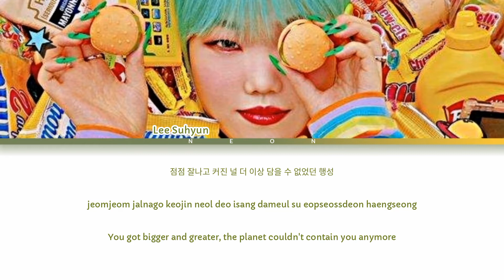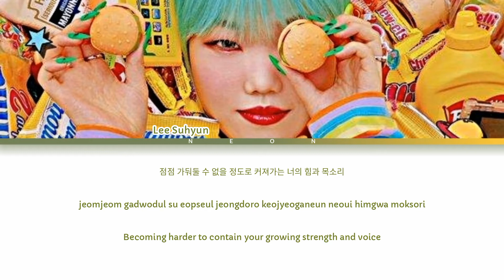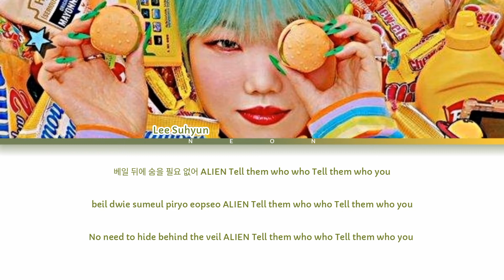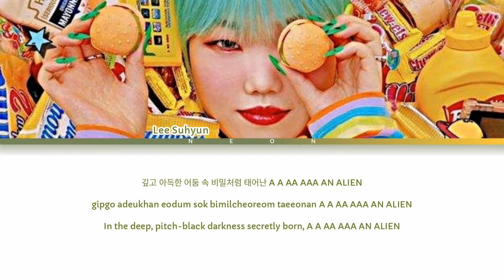LEE SUHYUN - ALIEN 'LYRICS' [Color Coded Lyrics/Han/Rom/Eng]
Made by: Neon   ꋊ

'ALIEN'

My mama told me I'm ALIEN
사실 넌 저 먼 별나라에서 왔어
You in that planet used to be a champion
금메달까지 딴 일등 선수였어

점점 잘나고 커진 널
더 이상 담을 수 없었던 행성
따뜻한 물에서 수영하는 걸
좋아했던 널 내가 데려온 거야

네게 특별한 힘이 있단 걸 알게 했으니
난 약해지고 넌 점점 더 강해지겠지

A A AA AAA AN ALIEN
깊고 아득한 어둠 속
비밀처럼 태어난

넌 이 판을 뒤집기 위해서 왔어
누군가 너의 기억을 지워
모든 걸 방해하는 거야
You listen up

점점 가둬둘 수 없을 정도로
커져가는 너의 힘과 목소리
행성은 널 주목하고 있어
Now you ready for this
준비가 다 된 거야

이젠 너에게 주어진 답이 있겠지

베일 뒤에 숨을 필요 없어 ALIEN
Tell them who who
Tell them who you
누구든 내가 누군지 묻는다면
망할 이 지구를 구원할 ALIEN

Artist 👨‍🎨: LEE SUHYUN (이수현)
Song 🎵: ALIEN (에일리언)
Album 👉: ALIEN
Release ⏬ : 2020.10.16